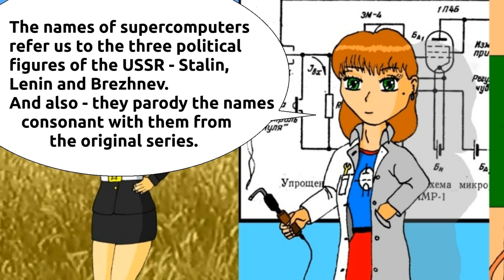The Fun Steampunk Story Steamgelion Episode 03 Free Audiobook Podcast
Without artificial intelligence.

There is nothing funnier than communism and militarism. If you like to laugh at this too, my steampunk story is sure to suit you. Unfortunately, this is not a cartoon or a comic) This is a free audiobook. The audiobook with music and sound effects. The  audiobook with multi-voice. This audiobook is so bright that it is simply ideal for those who cannot see anything.
This story is created as a steampunk parody of а famous Japanese TV series. I'm talking about Evangelion. But my story is so huge and unique that even those who have never seen the original series can listen to it.
In my story you will find epic battles of giant robots, vivid characters, interesting relationships between people of different ages, genders and beliefs.
The story will allow you to get acquainted with how people lived in the Soviet Union and how they actually related to communist ideas. The story ridicules the worst vices of communism, ironically over the military, but at the same time glorifies the friendship of various nationalities, which in fact never existed in the USSR.
At first glance, the story may seem anti-American, but I urge the listener not to jump to conclusions )
The story may also appeal to those who have watched Evangelion many times and are a little tired and want something new. In my characters it is not so difficult to recognize Misato Katsuragi, Rei Ayanami, Ritsuko Akagi, Ikari Gendo and others. Try to listen and you can look at Evangelion in a new way.
The story's episodes will be published as they are completed.